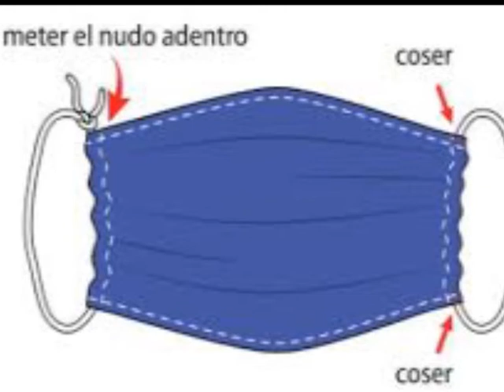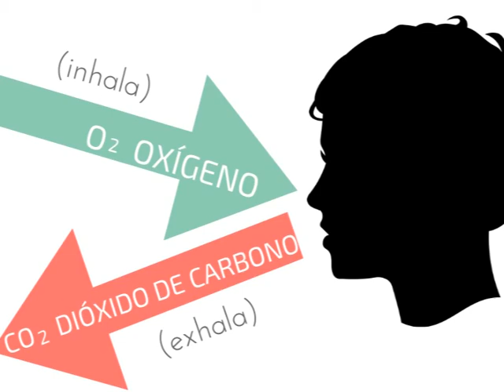Las mascarillas hacen daño ? / EL USO DE MASCARILLA cuando deben usarse / Pueden usarse 24 /7 ?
las mascarillas, su uso, están haciendo daño a sus usuarios ?, en este vídeo te mostramos todo eso y mucho mas míralo hasta el final, si te gusto darle like, cometerlo y compartirlo.